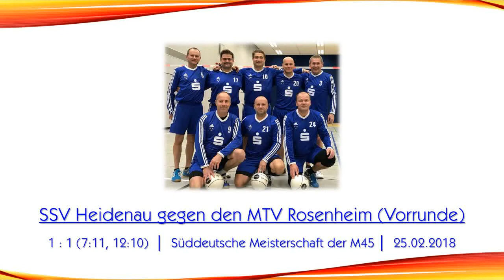SDM der M45 - Halle 2018: SSV Heidenau vs. MTV Rosenheim (Vorrunde)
25. Februar 2018